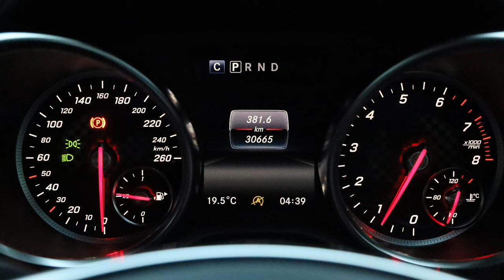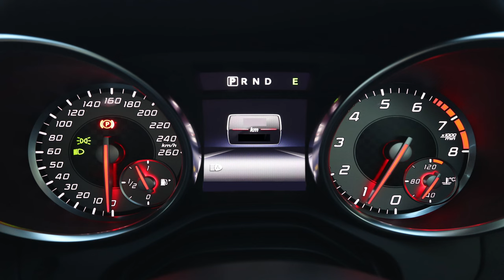7000株のばら満開 前橋市敷島公園テクノばら園 20230521 Shikishima Park Techno Rose Garden,7000 roses are in full bloom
敷島公園門倉テクノばら園は、公園の松林をぬけた奥にあり、園内には約600種7,000株のバラが植栽されています。今年は他の例にもれなく開花が早いようです。
Shikishima Park Techno Rose GardenMaebashi City, Gunma Prefecture
7000 roses are in full bloom